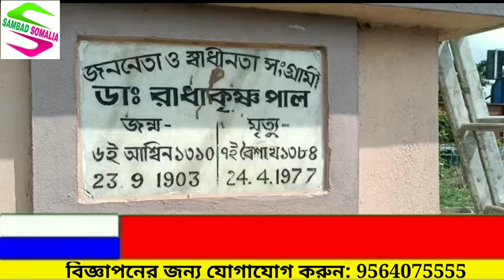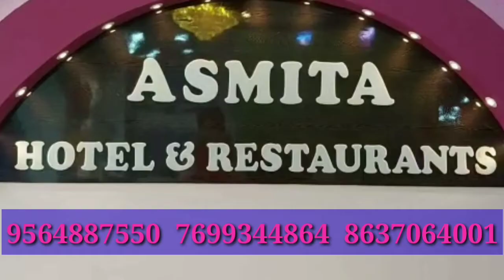বিশিষ্ট স্বাধীনতা সংগ্রামী ও সমাজসেবী ডাঃ রাধাকৃষ্ণ পালের জন্মদিন পালন